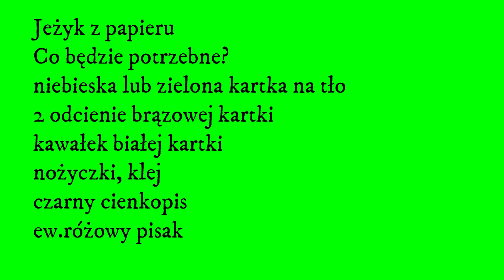Jak zrobić Jeża z papieru - praca Jesienna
Jeż z papieru -praca Jesień